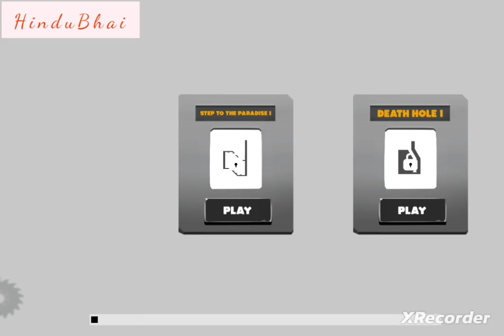trying to score 80,000 +